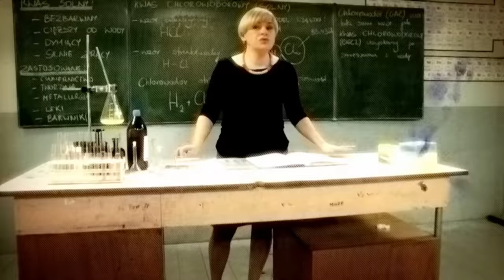SZKOŁA ODC. 45 CZ. 1